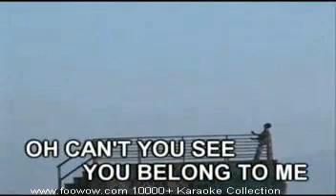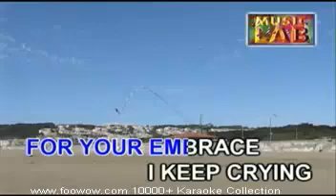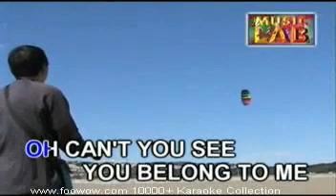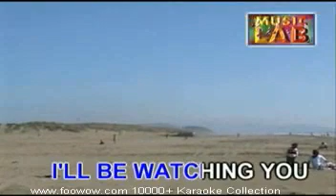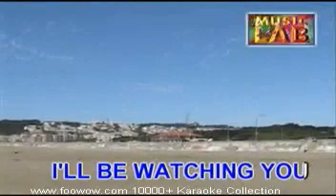Every Breath You Take - The Police (Music Lab)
Same Arrangement:
Label:

DON'T OWN

Don't Disliked